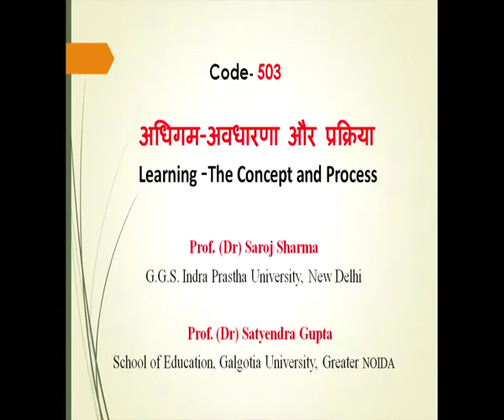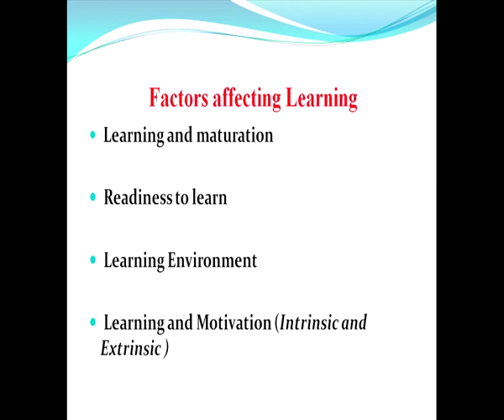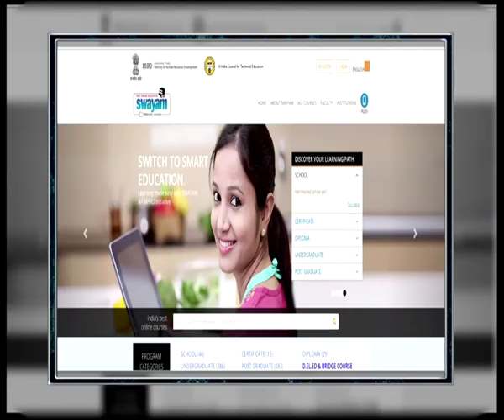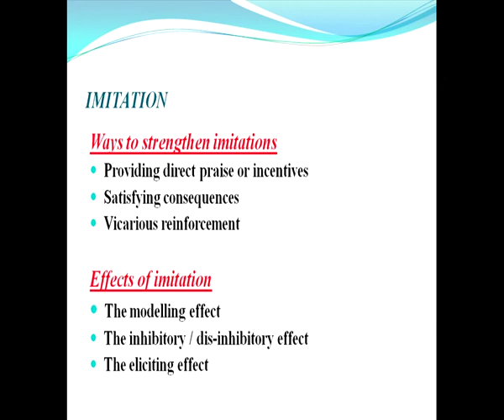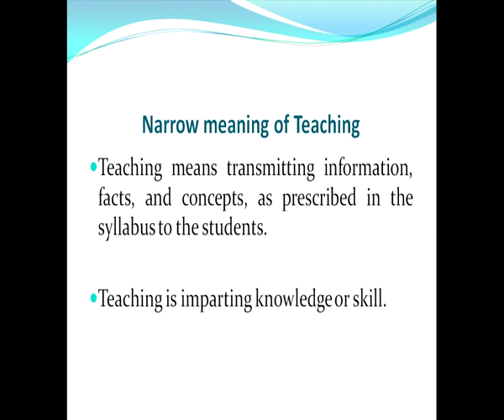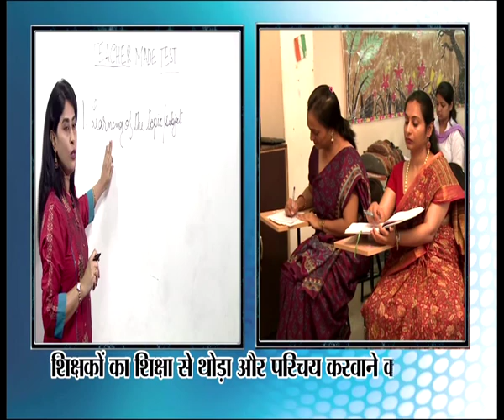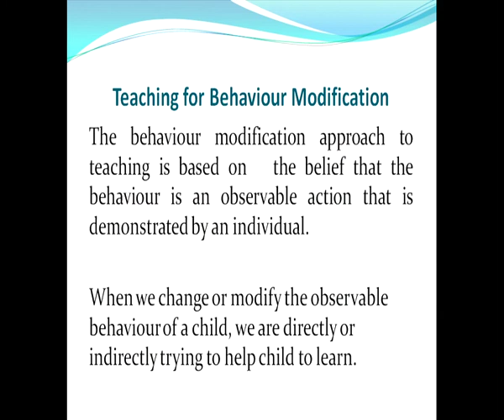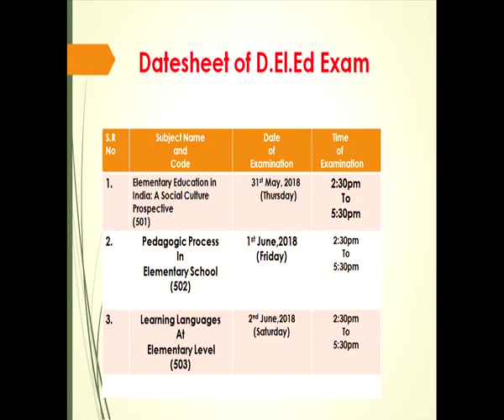NIOS LIVE 11-05-2018